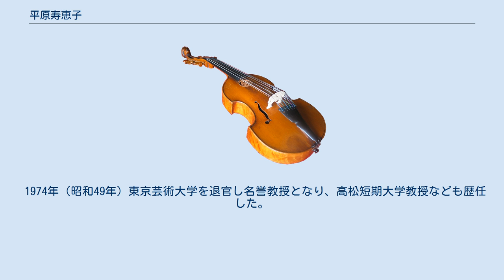平原寿恵子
平原 寿恵子（ひらはら すえこ、1907年（明治40年）1月24日 - 1993年（平成5年）2月20日）は日本の声楽家（ソプラノ。ただしアルト、メゾソプラノを歌った記録がある）。
音楽教育者。
名前は壽惠子、壽恵子と表記されることがある。
 東京府（現：東京都）出身。
童謡歌手として1924年（大正13年）『叱られて』を東京レコードに吹き込む。
1931年（昭和6年）東京音楽学校卒。
1933年（昭和8年）東京音楽学校研究科修了。
ヘルマン・ヴーハープフェニッヒに師事。
1934年（昭和9年）東京音楽学校教授（ - 1974年（昭和49年）東京芸術大学教授）。
1935年（昭和10年）2月 日比谷公会堂におけるクラウス・プリングスハイム指揮、東京音楽学校オーケストラ第74回定期演奏会のマーラー交響曲第3番全曲日本初演のアルト独唱を務める。
この間、1939年（昭和14年）- 1941年（昭和16年）ベルリンでミヒャエル・ラウハイゼン、マリア・イーヴォギュン、フラウ・ミュッツェに師事。
1940年（昭和15年）ベルリン音楽大学（現：ベルリン芸術大学）修了。
1941年（昭和16年）6月 東京音楽学校第93回定期演奏会（共立講堂）モーツァルト『フィガロの結婚』にてケルビン（ケルビーノ）役を務める。
 1953年（昭和28年）1月 日比谷公会堂にてモーツァルト『コジ・ファン・トゥッテ』渡邊暁雄指揮、東京フィルハーモニー交響楽団によるドイツ語による演奏会形式初演（出演：伊崎千恵、平原寿恵子、薗田誠一、長岡輝子）、同年8月西日本水害救援募金演奏会（オクタゴン劇場）においてヴァージル・トムソンのオペラ『四人の聖者の三つの行為』、『コジ・ファン・トッテ』のメゾソプラノ独唱を務める。
 門下生に飯島千雍子、藤井久仁江、砂原美智子、斉藤純枝、野村陽子、寺谷千枝子、成田絵智子、赤沢啓子、村井はるみ、秋葉京子などを輩出している。
 1974年（昭和49年）東京芸術大学を退官し名誉教授となり、高松短期大学教授なども歴任した。
 1980年（昭和55年）勲三等宝冠章。
 1993年（平成5年）2月20日永眠。
86歳没。